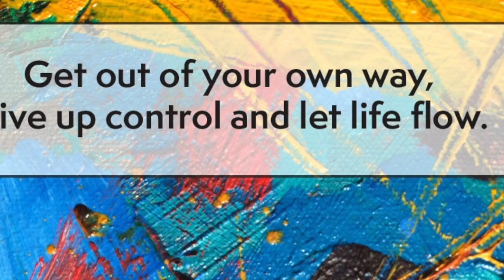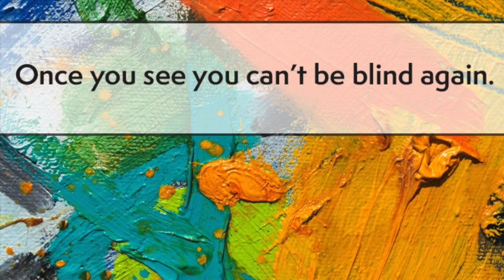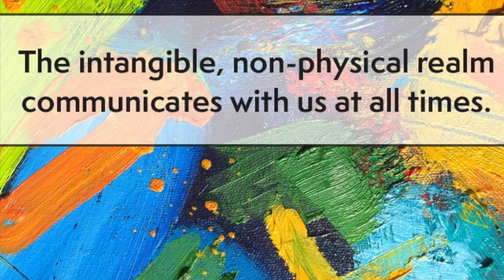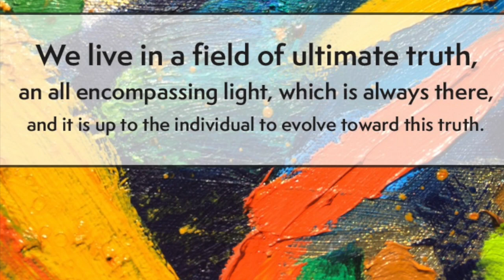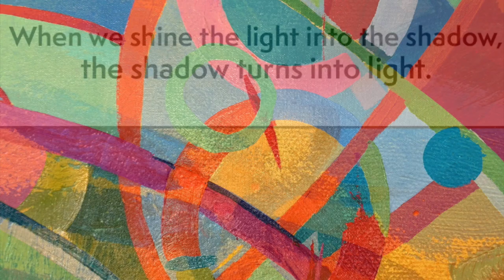The Colors of Life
Discover your Happiness, your Light, and your Joy!
Explore the brilliant colors of the rainbow and expand your personal narrative as you reach heightened states of awareness. Unleash your creative genius now.
I meditate every time before I paint. Experience the guided imagery meditation that inspires me to create art.